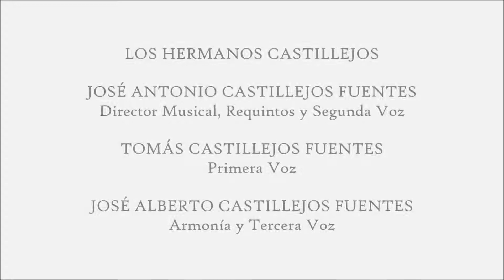Ansiedad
Los Hnos. Castillejos